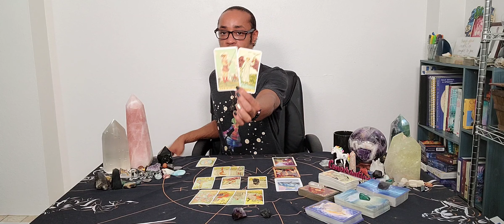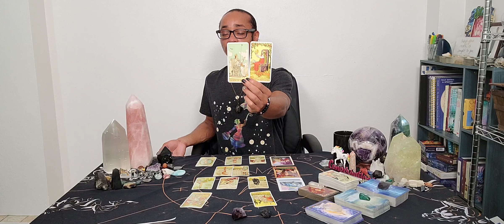Pisces Weekly Oct. 9-15 ~ * Growing A Heart & A Strong One *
30 min - $65
60 min - $130

We start with observing the current energies of the relationship using the Romance Angles deck. Then we move to defining those energies further to get a deeper understanding of the values at play using the Sacred Destiny Oracle deck. Next is what's being activated through working with these energies, defining what you could be learning, growing into or integrating with using the Sacred Geometry Activations Oracle deck. After that we use the Tarot to get a glimpse into what could be coming your way in the near future and get advice on how to handle that using the Moonology Oracle deck. This reading could last anywhere from 30-45min.

Available oracle decks:
~Crystal Mandala
~Sacred Rebels